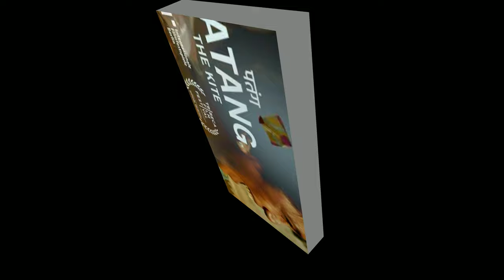राम तेरी गंगा मैली जैसी फिल्मों में नकारात्मक किरदार निभाकर मशहूर अभिनेता रजा मुराद का बेटा दिखता ह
राम तेरी गंगा मैली जैसी फिल्मों में नकारात्मक किरदार निभाकर  मशहूर अभिनेता रजा मुराद का बेटा दिखता है बेहद हैंडसम.

Title - Raja Murad Son.

  There are many villains in the Bollywood world, which cannot be forgotten.  The same villain also includes the name of Raza Murad.

  Due to the negative role in Raza Murad's films, people were equally afraid of him in real life.  Even today, there is no need for any identity in the entire Bollywood industry.

  He has worked with many veteran actors in many films.  His acting in films was well liked by his fans.

  As much as he was known for his acting, he used to remain in a lot of discussions about his powerful voice, but friends, have you seen the son of this Bollywood villain?  Which is very handsome.  So who is his son?  What does he do at the present time?  Let's know.  But before you know, if you are also a fan of his acting, then a like is made for him.

 Known for his lofty voice and his acting, Raza Murad is known today by everyone.  He was born on 23 November 1950.  He was famous all over India for playing negative roles in films.

  He changed the definition of Villain in films.  Raza Murad travels from Rampur in UP. He has worked in many films in Hindi and Punjabi languages.  He started his career with the 1965 film 'Jatt Punjabi'.  It was a Punjabi film, after which he acted in many Bollywood films including powerful films like "Prem Rog", "Ram Teri Ganga Maili", "Tridev" and "Mohra".  At the same time, he was last seen playing the role of Jalaluddin Khilji in the 2018 film "Padmavat", but if he talks about his son, his son's name is Ali Murad, his son is also in Bollywood from the upcoming film "Dhit Patang"  The film is going to make its debut next year.  At the same time, Priya Banerjee will be seen as the lead lead actress in this film, Priya Banerjee is a Bollywood film actress.

  Let me tell you that this film is a cricket based film.  Some cricket related stories will be told in this film.

So friends how did you feel about Ali Murad, son of Raj Murad? You must tell us by commenting in the comment box.